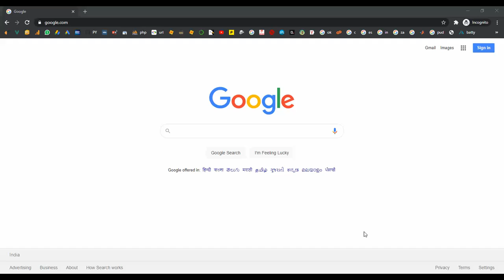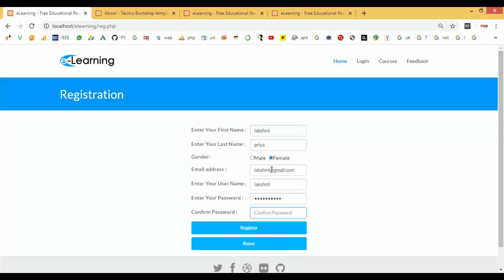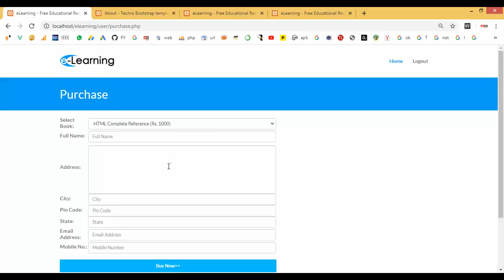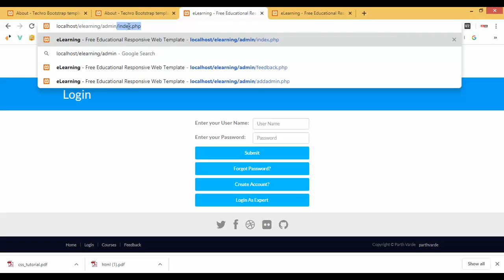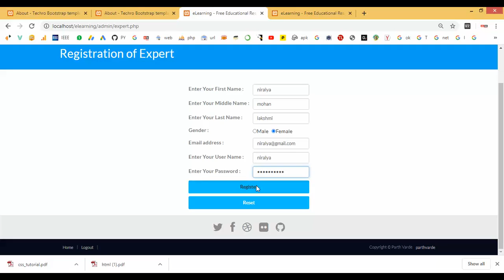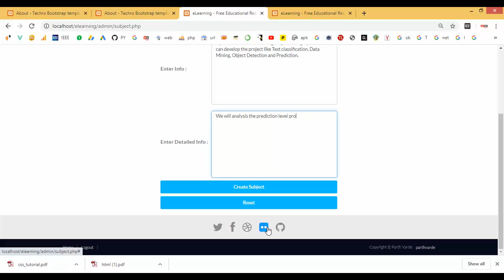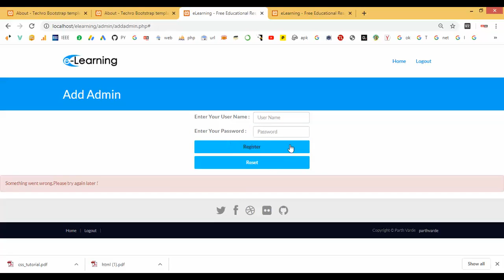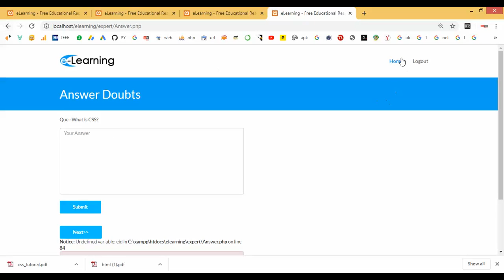E Learning in PHP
From Our Title List the Cost will be,
Python=4000/-
Java Project=2000/-
Support Including Packages
 * Complete Source Code
 * Complete Documentation
 * Complete Presentation Slides
 * Flow Diagram
 * Database File
 * Screenshots
 * Execution Procedure
 * Readme File
 * Video Tutorials
 * Supporting Softwares
Support Specialization
 * 24/7 Support
 * Ticketing System
 * Voice Conference
 * Video On Demand
 * Remote Connectivity
 * Document Customization
 * Live Chat Support